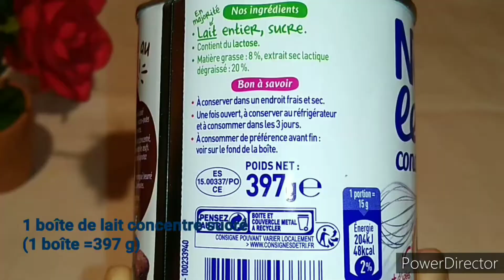Mousse au Citron avec 2 Ingrédients/Sans œufs 🍋